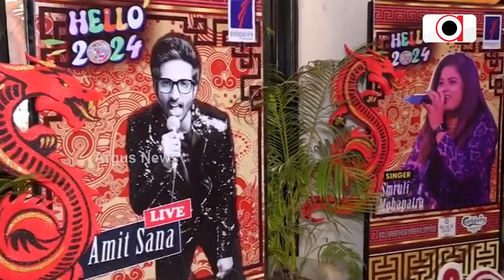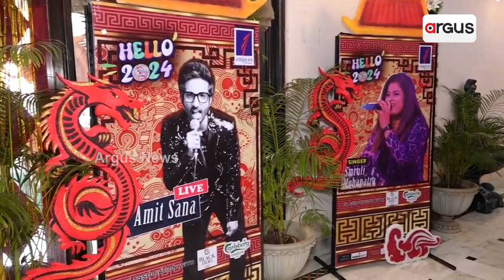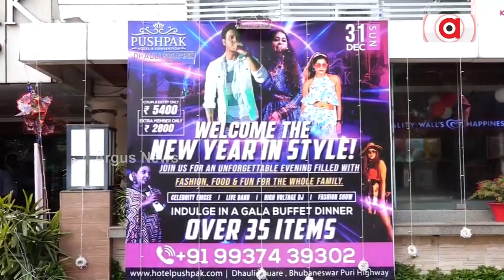ନୂଆବର୍ଷକୁ ସ୍ବାଗତ ପାଇଁ ପ୍ରସ୍ତୁତ ଯୁବପିଢି || New Year 2024 || Celebration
ନୂଆବର୍ଷକୁ ସ୍ବାଗତ ପାଇଁ ପ୍ରସ୍ତୁତ ଯୁବପିଢି । ସେଲିବ୍ରେସନରେ ମତୁଆଲା ହେବ ରାଜଧାନୀ । ରାତି ୧୨ ଟାରୁ ଆରମ୍ଭ ହୋଇଯିବ ଜିରୋ ନାଇଟ ସେଲିବ୍ରେସନ ।